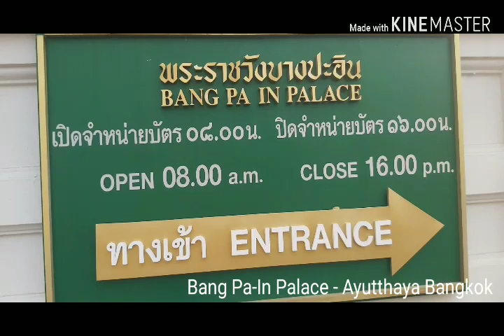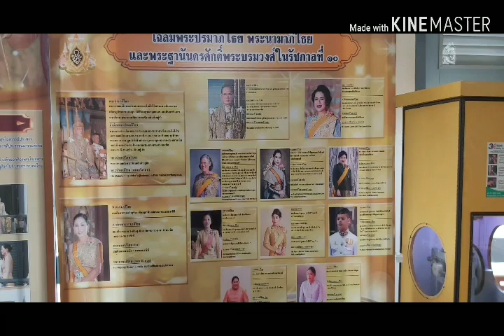Bang Pa-In Royal Palace - Thailand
The Summer Palace is a palace complex formerly used by the Thai kings
History
King Prasat Thong constructed the original complex[1]:211 in 1632, but it fell into disuse and became overgrown in the late 18th and early 19th centuries, until King Mongkut began to restore the site in the mid-19th century. Most of the present buildings were constructed between 1872 and 1889 by King Chulalongkorn.

Buildings
Amidst vast gardens and landscaping stand the following buildings: Wehart Chamrunt (Heavenly Light), a Chinese-style royal palace and throne room; the Warophat Phiman (Excellent and Shining Heavenly Abode), a royal residence; Ho Withun Thasana (Sages' Lookout), a brightly painted lookout tower; and the Aisawan Thiphya-Art (Divine Seat of Personal Freedom), a pavilion constructed in the middle of a pond.
The palace remains largely open to visitors.

On 31 May 1880, King Chulalongkorn has a royal command to arrange a royal barge procession to go to Bang Pa-in Palace with every wife but because he was attached to could not proceed according to the schedule, so please allow the royal barge of the consort to move on the way the ship of Queen Sunanda Kumariratana suffered an accident causing her and his son Prince Kannabhorn Bejaratana died. After that King Chulalongkorn graciously ordered to build a marble monument at Bang Pa-In Palace in remembrance of the Queen and her son.[2]
The royal funeral ceremony of the Princess Srivilailaksana by using the Aisawanthipphaya Pavilion to enshrine the body and please arrange the cremation ceremony at Wat Niwet Thammaprawat which is considered a great work until it was well-known among the palace people that anyone who does not attend this event is considered to be an outsider to the royal society.
King Rama VI graciously to perform the royal wedding of Prince Prajadhipok and Princess Rambai Barni on 26 August 1918 at the Warophat Phiman throne hall which is considered the first royal wedding ceremony after enacting the royal rule on the marriage of the master of the royal family in this marriage it is truly western marriage that is to say the willingness of the wedding couple. It is said that the gift of the wedding ceremony is a diamond ring.
Bang Pa-In Palace used to welcome many royal visitors in the reign of King Chulalongkorn graciously pleased to arrange to welcome the Grand Duke tsesarevich of Russia between 20 - 24 March 1891, which the ceremony was a very large event until happened a big speech for people doing something like "Still like the Russian Tsar". In addition, during the reign of King Bhumibol Adulyadej, it was used to endorse and give royal guests, such as Beatrix of the Netherlands, Margrethe II of Denmark, Infanta Elena, Duchess of Lugo or Elizabeth II.[3]